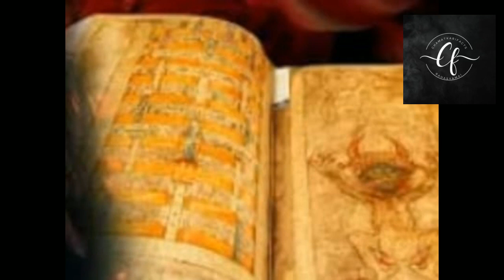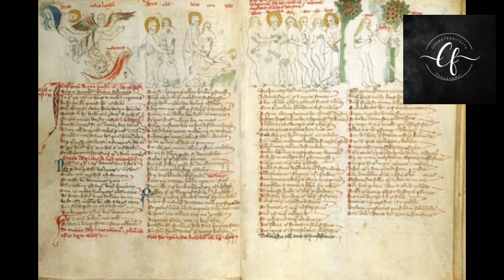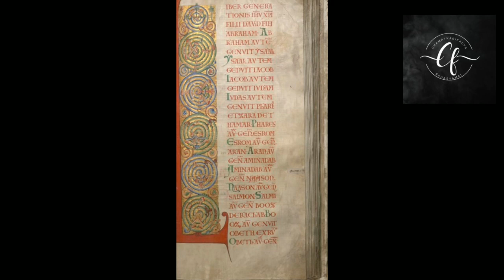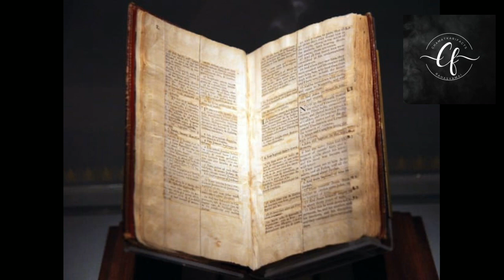दुनिया की सबसे खतरनाक किताब की पूरी कहानी ||रहस्यामई बाइबिल की कहानी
दुनिया की सबसे खतरनाक किताब की पूरी कहानी ||रहस्यामई पुस्तक की कहानी